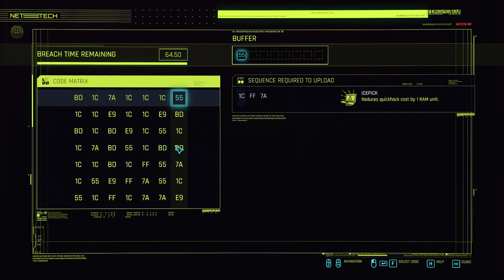Cyberpunk 2077 Part 56